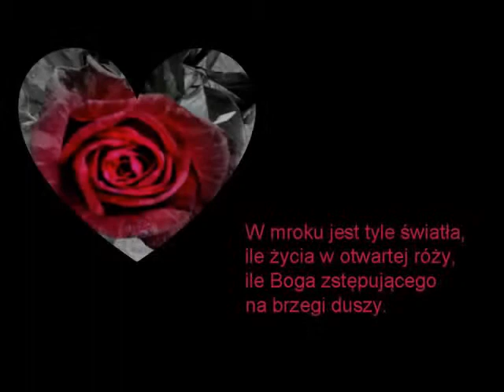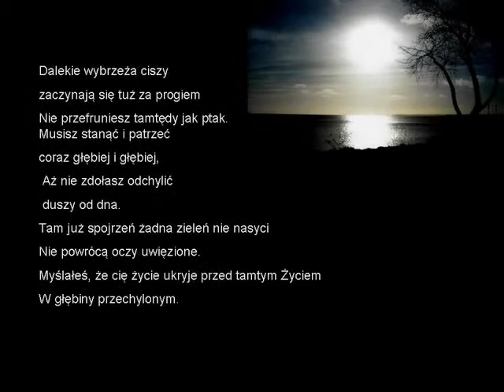W MROKU JEST TYLE ŚWIATŁA - Federacja-P.Selim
do słów: Karola Wojtyły
FotoM